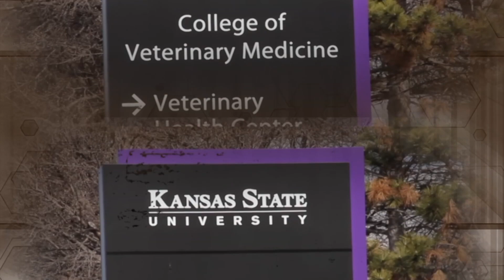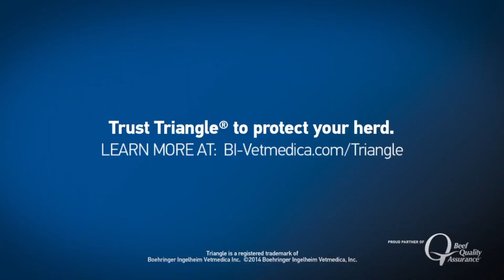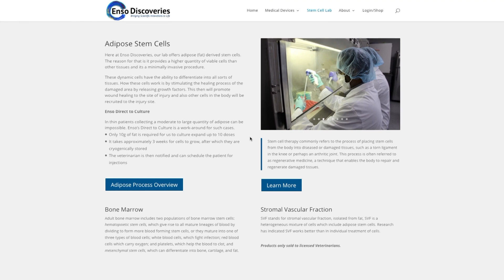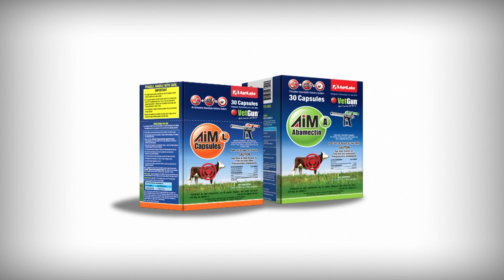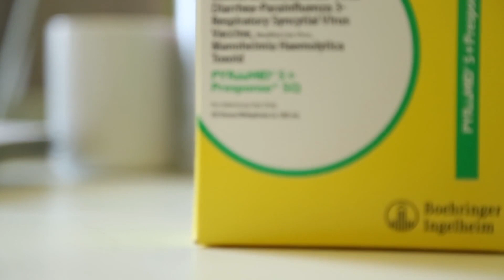DocTalk Ep 373 - Management with Dr. KC Olson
DocTalk Pasture Management with KC Olson